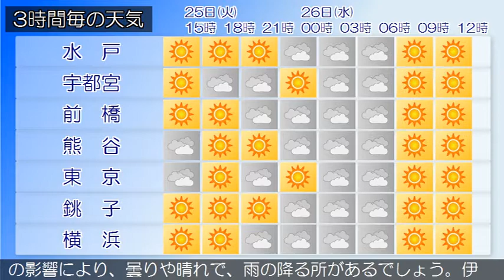2020/08/25 関東地方の天気予報 昼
伊豆諸島南部、小笠原諸島では、急な強い雨や落雷に注意して
ください。本州付近は、緩やかに高気圧に覆われています。一
方、伊豆諸島付近は気圧の谷となっています。東京地方は、晴
れまたは曇りとなっています。２５日は、高気圧に覆われます
が、湿った空気の影響により、晴れ時々曇りとなるでしょう。
伊豆諸島では、雨や雷雨となる所がある見込みです。２６日は
、高気圧に覆われますが、湿った空気や気圧の谷の影響により
、曇りで日中を中心に晴れとなり、夜は雨の降る所がある見込
みです。伊豆諸島では、雨や雷雨となる所があるでしょう。
関東甲信地方は、晴れや曇りで、伊豆諸島では雨の降っている
所があります。２５日は、高気圧に覆われますが、湿った空気
や気圧の谷の影響により、晴れや曇りでしょう。午後は日中の
昇温の影響により、山沿いを中心に雨の降る所がある見込みで
す。２６日は、高気圧に覆われますが、湿った空気や気圧の谷
の影響により、曇りや晴れで、雨の降る所があるでしょう。伊
豆諸島では雷雨となる所もある見込みです。関東地方と伊豆諸
島の海上では、２５日から２６日にかけて、うねりを伴って波
がやや高いでしょう。